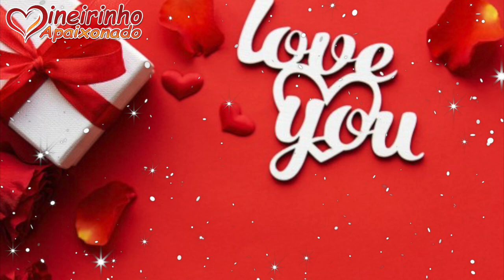Sou Apaixonado Por Você E Faço De Tudo Para Continuar Te Amando Todos Os Dias 💓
Eu te amo e nem mil reviravoltas da vida poderão mudar o que sinto.

Mensagens românticas
Telemensagem
Amo você
Bom dia romântico para esposa
Lindas mensagens

Ainda Não? 😔